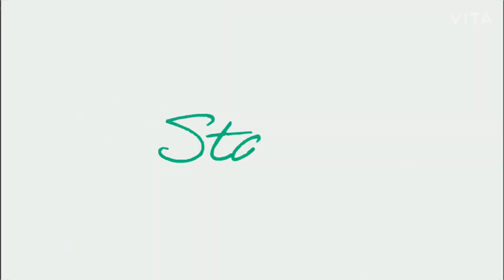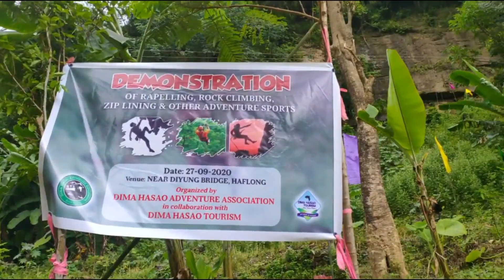RAPELLING AND ZIP LINING AT HAFLONG|THEHILLGIRL|VLOG~9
Hello,guys ...this video is all about the program World Tourism Day that was organised on 27th of September'2020.Like every year to boost the tourism in our district Dima Hasao,Dima Hasao Tourism held a program every year to celebrate the tourism Day .The program started with a Marathon race from Boat House to Diyung Bridge Haflong. For the second time there was a trial of RAPELLING and Zip Lining at Haflong.